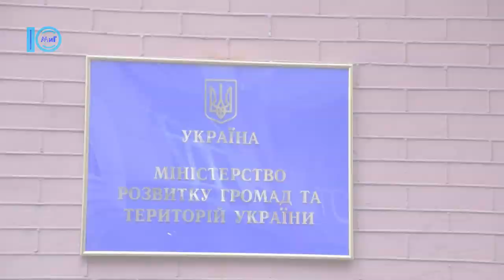Спецрепортаж. В Мінрозвитку територій проєкт Южненської ОТГ відправили на доопрацювання. 5.02.2020